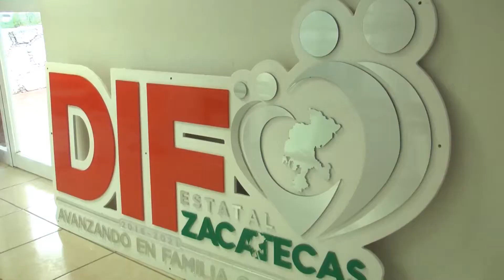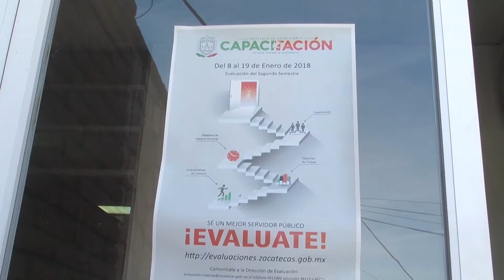Existen en Zacatecas 143 asociaciones públicas y privadas que trabajan en beneficio de la ciudadanía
El Sistema DIF Estatal trabaja en conjunto con las 143 asociaciones publicas y privadas existentes en el estado, además se verifica desde la federación que dichos organismos cuenten con el reglamento adecuado para operar, así lo informó Flor de María González Directora  de Fortalecimiento Institucional de dicha dependencia.